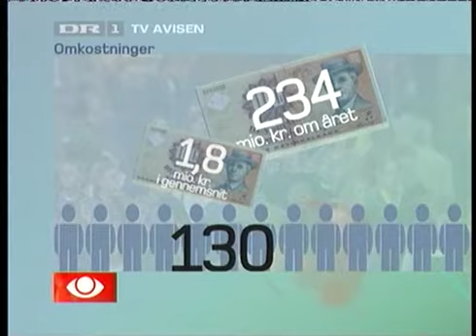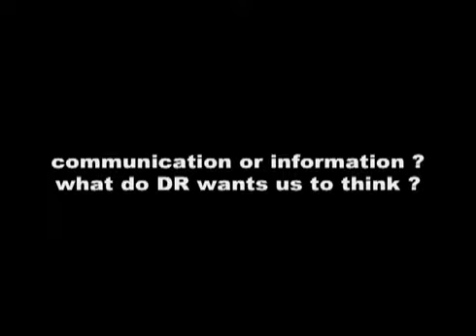2mi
this was part of the Emergency Room 2006 in CPH
artist Thierry Geoffroy / Colonel was nearly every day recording  the danish news and edditing them  to attract the attention
on the way stories were following each others , the gingel , the prononciation of certain words
trying to show the hidden propaganda against forreigners , or pro war etc ...
the video work  from the evening news was shown at 12 the morning to keep emergency tempo
anf the video will be change everyday
from the serie cut the cut